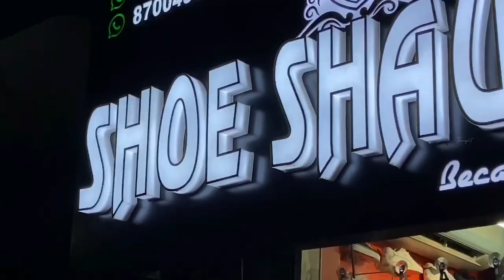Imported Shoes in Delhi | Unseen Collections | Naveen's Thought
In today's Video of Naveen's Thought, Let me share that Imported and first copy shoes available at lowest price in Delhi. Do watch and share your comments.

Store Details:

Shop Name: Shoe shaukeen

Shop address. B17,18 DDA COLONY KHYALA B block NEW DELHI 110018